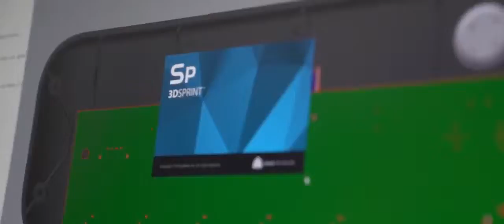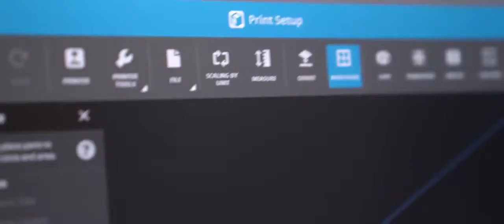ProJet® MJP 2500 Helps Drive Ingenuity and ROI at Hyde Park Partners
3D Systems ProJet® MJP 2500 helps Hyde Park Partners achieve high quality, functional prototypes in a variety of materials at a fraction of the cost.